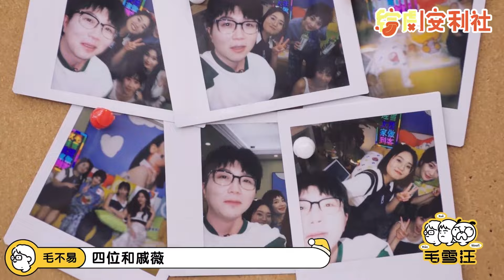一首#大梦 惊艳众人！原来才女#任素汐 这么会唱？毛雪汪